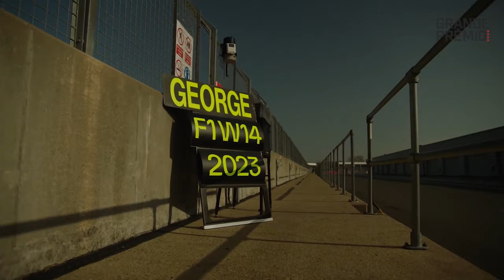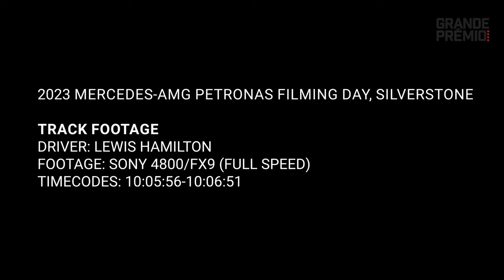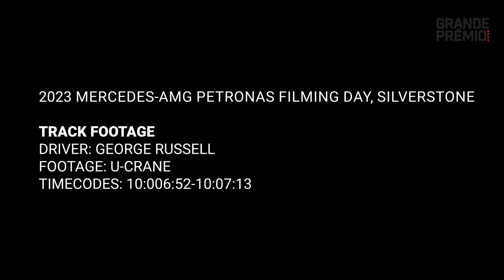MERCEDES PONE EL FOCO EN 2026 PARA DESTRONAR A RED BULL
El equipo Mercedes se alista para las primeras pruebas del motor de 2026, que revolucionará los impulsores de la Fórmula 1, pero aun hay muchas incógnitas a despejar en los próximos 3 años.

Mercedes fue la fuerza dominante en la Fórmula 1 desde el inicio de la era híbrida, en 2014, y ganó todos los títulos de pilotos y de constructores hasta 2020. Solo en 2021, Max Verstappen batió a Lewis Hamilton en un duelo memorable para quebrar el dominio de la casa alemana.

La escudería con sede en Brackley fue la que se anticipó a lo que venía con los motores híbridos, abandonando los impulsores a combustión, y comenzó a desarrollarlos antes que el resto. ¿El resultado? Dominó a placer con escasa oposición de Red Bull y Ferrari. Hasta Williams, equipo cliente, pasó a pelear por poles y podios, demostrando el poderío de esos motores.

A pesar de pequeños cambios técnicos desde 2017, donde se vieron a los autos de F1 más rápidos de la historia, Mercedes no tuvo rivales, con una leve excepción de 2018, cuando Sebastian Vettel y Ferrari estaban luchando por el título, pero todo se echó a perder cuando el alemán se fue afuera en el GP de su país y ya no se pudieron recuperar.

Tras la crisis sanitaria mundial, y un séptimo título de Lewis Hamilton, el 2021 vio pelear mano a mano a Red Bull y a Mercedes, con el saldo a favor de los austríacos. Desde el cambio técnico de 2022, con la vuelta del efecto suelo, el equipo con sede en Brackley solo ganó una carrera, en el GP de Sao Paulo con George Russell.

Russell debió abandonar la carrera un año después en Interlagos, y Hamilton apenas fue octavo. Tras ello, Toto Wolff, jefe de equipo, admitió que el coche de 2024 tendrá un concepto totalmente diferente. ¿El chasis estará acorde con el motor de 2026? ¿Volverá el dominio de Mercedes? ¿Y los pilotos seguirán siendo George y Lewis?

En un nuevo vídeo para Grande Premio en Español, Esteban García analiza la situación de Mercedes a futuro, con el deseo de volver a lo más alto de la F1 con los motores de 2026.